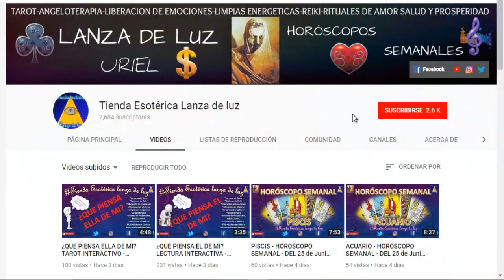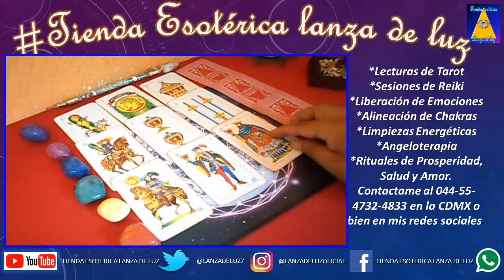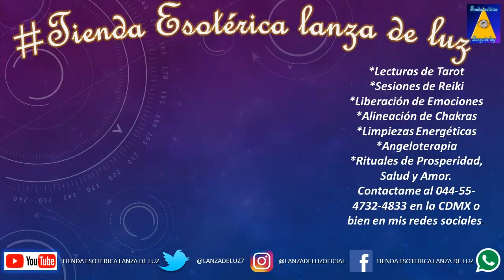¿PREGUNTA LO QUE QUIERAS? ¿QUIERO SABER? TAROT INTERACTIVO- URIEL- LANZA DE LUZ